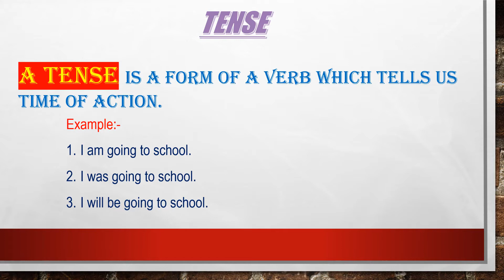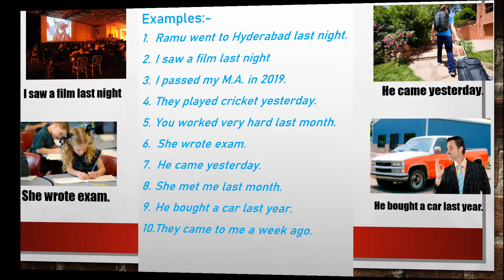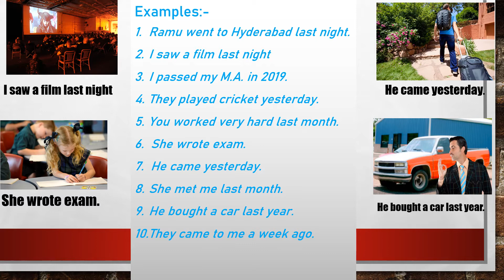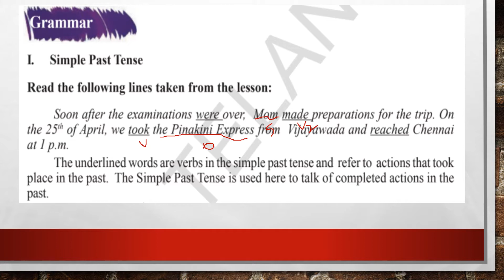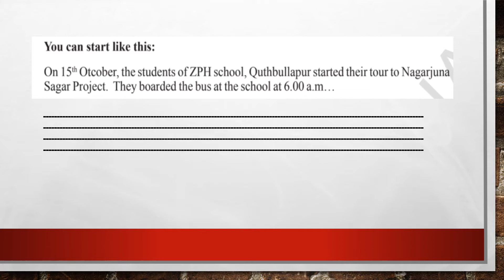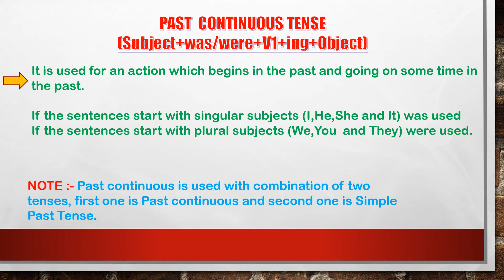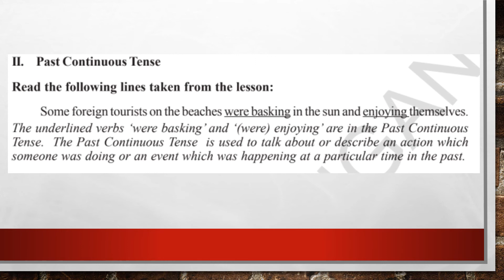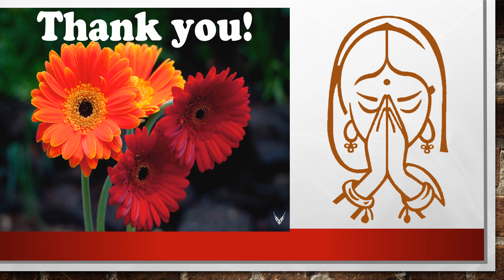Simple Past Tense and Past Continuous Tense 7th class By S. Priyadarshini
SCERT TELANGANA